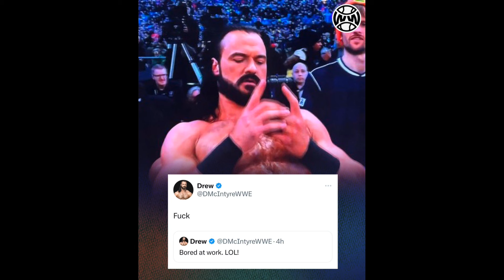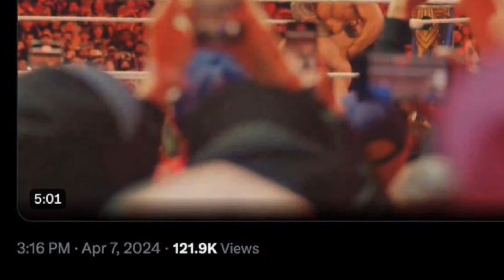WrestleMania ವಿನ್ನರ್ TRIPLE H ಮೊದ್ಲೇ ರಿವೀಲ್ ಮಾಡಿದ್ರು😮Romanrigns&Rock WrestleMania ಮುಗುದ್ಮೇಲೆ ಏನಾಯ್ತು